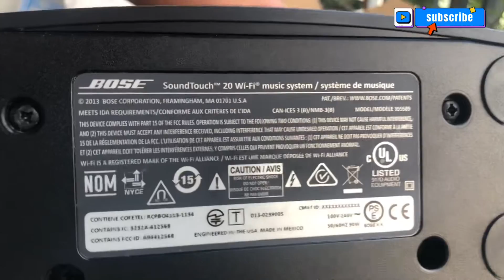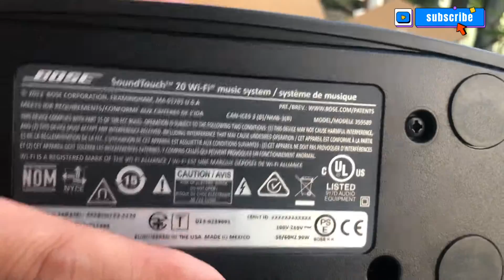Bose SoundTouch 20 II - Mexico 🇲🇽 Full Box - đã hiếm lại còn full box đẹp keng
Mời các bác giao lưu.
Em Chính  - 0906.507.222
Địa chỉ: KĐT Thanh Hà, Kiến Hưng, Hà Đông, Hà Nội
Giao lưu các bác mọi miền tổ quốc
Giá 6tr8 bao ship
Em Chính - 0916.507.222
Phần test Mid của em nó mời các bác xem theo link dưới .